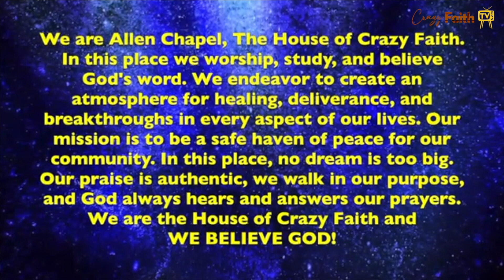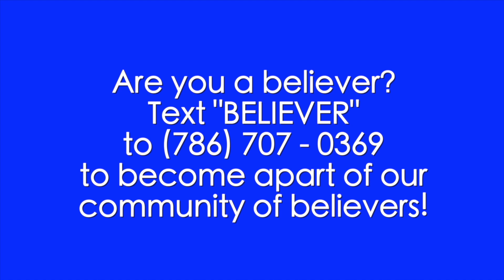Crazy Faith TV - It May Not Happen Overnight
Thank you for joining us for this blessed and powerful worship and word! We are grateful for your faithful support of this ministry work. Be Blessed!

Please feel free to send your mobile offerings to our Givelify account!